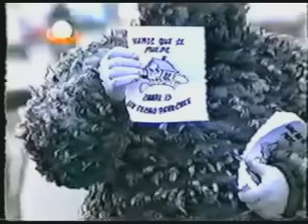El Video Prohibido del Profesor Rossa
Este es el video PROHIBIDO del Profesor Rossa dónde sale Ivan Arenas (Profesor Rossa), Claudio Moreno (Guru Guru), Juan Alcayaga (Don Carter) y Valentín Trujillo (Tío Valentín) Insultando, Criticando (Casi solamente a Guru Guru, y tal vez al Tío Valentin), Hablando con palabrotas de grueso calibre, etc... pero en una versión 100% Completa porqué ahora YouTube admite subír videos que dura más de 15 minutos. jajaja la parte que más me gustó fue de las empanadas de Guru guru y otras más.

Nota: las primeras escenas de este video son del 2000 y pero el resto son de los 90's